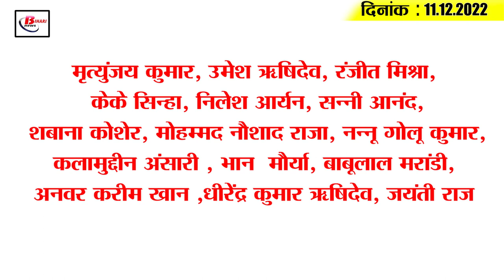Today Bihar Evening breaking news of 11th Dec. 2022 on Bihar Ranji trophy, PU, Ishan kishan, JDU.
Latest today Bihar evening news of  20th nov  2022 on  Bihar Ranji trophy, PU, Ishan kishan, JDU.

1. Transport Department sent instructions to all DTOs

2. This time this special arrangement will be there in the municipal elections

3. Now people will not be able to get boring done arbitrarily

4. Bihar team announced for Ranji Trophy

5. Patliputra University has released the exam form date for PG and graduate part one

6. Bhagalpur's daughter selected for KBC Junior Season 14

7. Tender process of this expressway connecting four states started

8. Mother said on Ishaan's brilliant innings, I am proud of my son

9. Future of students in limbo due to late session in universities

10. Bihar beat Jammu and Kashmir in Women's Under-19 cricket

11. Free parking service will be closed in Maurya Lok Complex of Patna

12. The exercise to make JDU a national party intensifies

13. Ready to open food processing university here if government gives land- Pashupati Paras

14. Prashant Kishore reveals his heart

15. Know what is the rate of petrol diesel in Bihar today